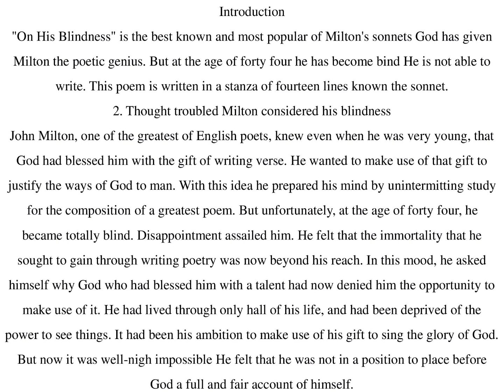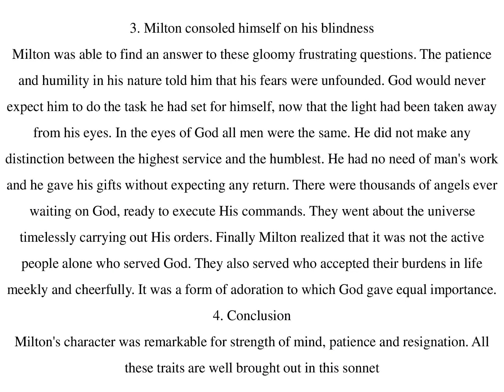When I Consider How My Light is Spent in Tamil |John Milton | Summary In Tamil|GR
When I Consider How My Light is Spent by John Milton - Summary in Tamil